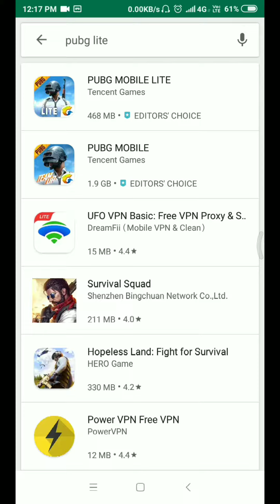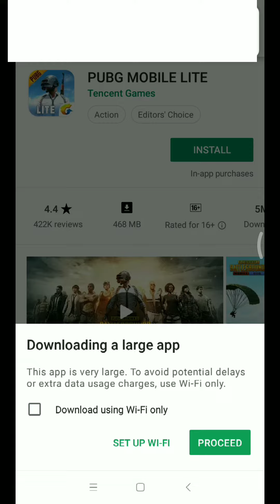PUBG LITE In Play Store 110% Real | No Tricks | No Tips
Hello guys Aaj ki iss video me Mein aap logo ko bataunga ki